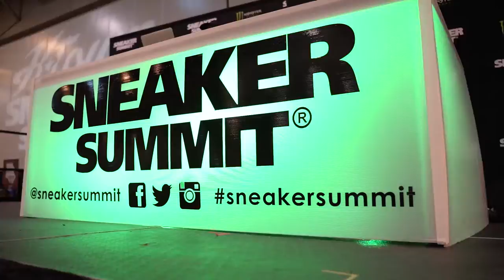H-TOWN SNEAKER SUMMIT 2K19 RECAP | Sony A7III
It has been a while since I have been to the Sneaker Summit. I decided to pull up with my bro @NardGotSole_HTX and capture the sneaker culture in its purest form from sellers to traders and everything in between.

Lens Used:Tamron 28-75 f2.8
PP: default